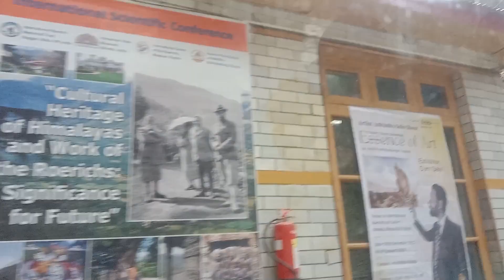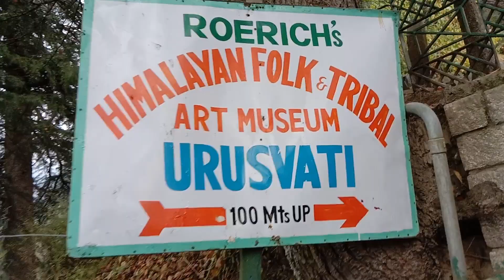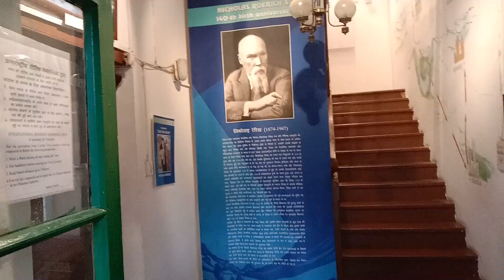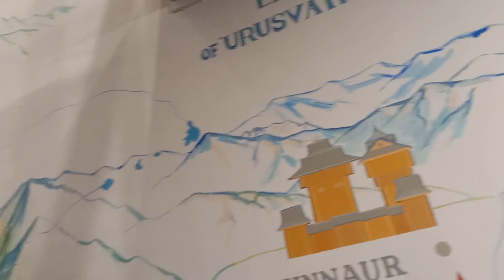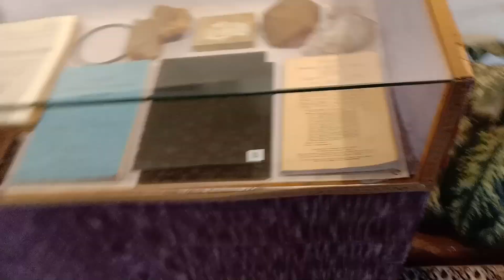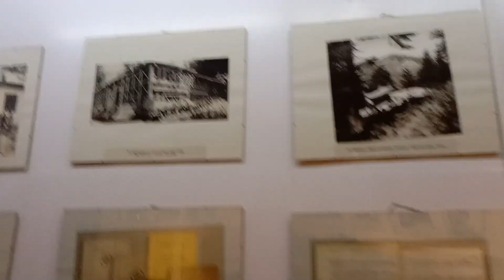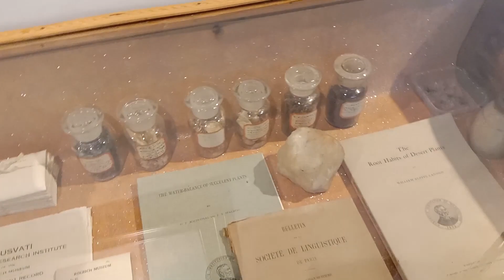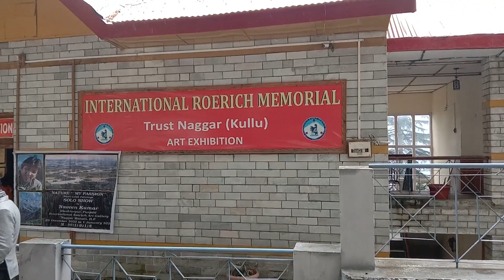Manali Museum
This is a visit of Manali Museum.